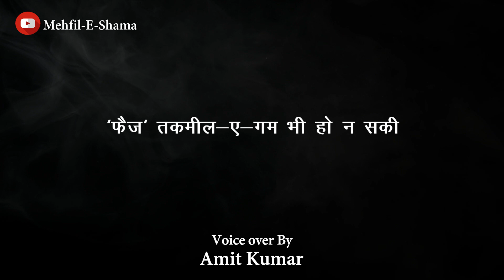आप से दिल,लगा के देख लिया. | Faiz ahmed faiz | Best Shayari Collection In Hindi | Poetry